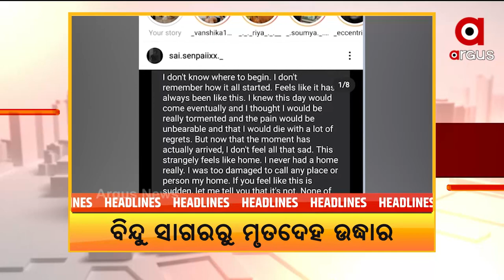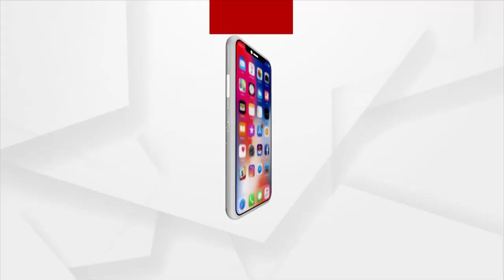HEADLINES 1PM : 24 OCT 2021 : ARGUS NEWS